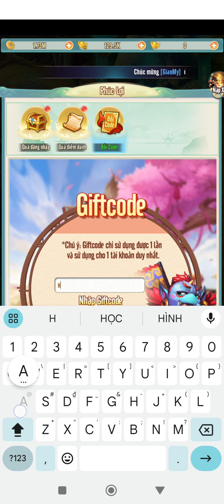[ Gift Code ] Đại Hiệp Thỉnh Kinh All gift code - how to redeem code Đại Hiệp Thỉnh Kinh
Đại Hiệp Thỉnh Kinh sở hữu kiểu đồ họa chibi 2D dễ thương, tạo hình nhân vật cá tính, thiết kế giao diện màn hình dọc vô cùng tiện khi chơi trên smartphone.
Nội dung game dựa trên bộ phim kinh điển Tây Du Ký. Nhắc đến Tây Du Ký chắc hẳn ai cũng nhớ đến những lần đại náo thiên cung của Tôn ngộ không, rồi 81 kiếp nạn mà thầy trò Đường Tăng, Tôn Ngộ Không, Chư Bát Giới, Sa Tăng, Bạch Long Mã phải trải qua. Nhưng cái đặc sắc trong game Đại Hiệp Thỉnh Kinh là kết hợp giữa các nhân vật Tây Du Ký với Tiên hiệp, Phong thần mang lại sự mới mẻ, độc lạ, và nhiều bất ngờ đối với người chơi.
Đại hiệp có thể lựa chọn cho mình một nhân vật cực ngầu hoặc thật dễ thương. Dễ dàng đặt tên hoặc đổi tên cho nhân vật và trang bị rất nhiều phụ kiện cho nhân vật như thú cưỡi, cánh, kiếm, gậy, giáp.
Hệ thống nhân vật đa dạng: Tôn ngộ không, chư bát giới, đường tăng, tiên nữ, thần tướng,
Đăng nhập hàng ngày nhận tướng khủng cùng những tiên nữ xinh đẹp hoặc triệu hổi, thu phục các mãnh tướng, tiên nữ để sát cánh cùng đại hiệp trong hành trình đoạt chân kinh, hùng bá thiên hạ.
Ngoài ra Đại Hiệp Thỉnh Kinh còn vô vàn tính năng đặc sắc như: Gia nhập tông môn; kết duyên cùng các vị đại hiệp hoặc tiên nữ khác; tu luyện 72 phép; triệu hồi & nâng cấp thần tướng và rất nhiều hoạt động PVE, PVP diễn ra liên tục.
Chọn ngay cho mình 1 danh xưng thật độc lạ, 1 hình tượng cực ngầu và tham gia vào đại chiến tam giới, đoạt chân kinh, bá chủ thiên hạ thôi các bạn!

Size: 647MB
Language: Vietnam

Gift Code Đại Hiệp Thỉnh Kinh
DHTK2CHEO
LAOTRU999
BINHTOM182
NATRA274
NGOCDINH357
HANGLONG686
DOACH246

How to redeem code Đại Hiệp Thỉnh Kinh
lv30 - thanh chinh - phuc loi - doi code